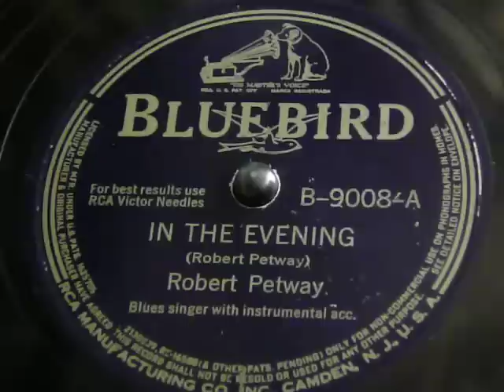Robert Petway - In The Evening - rare 78rpm blues record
Robert Petway -

recorded. February 20, 1942 in Chicago, Ill.; Robert Petway, voc, g; Alfred Elkins, imb